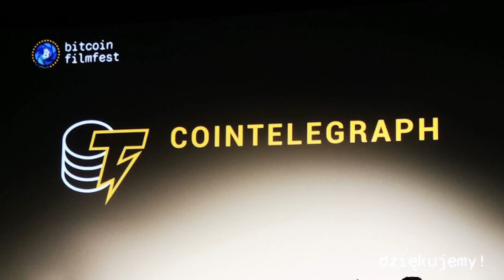Bear markets are for filming: The Bitcoin Film Festival in Warsaw